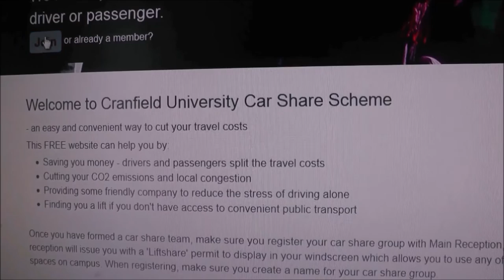Cranfield University Go Green video